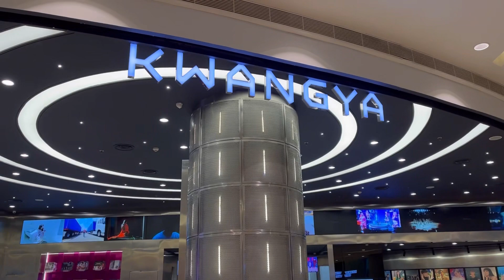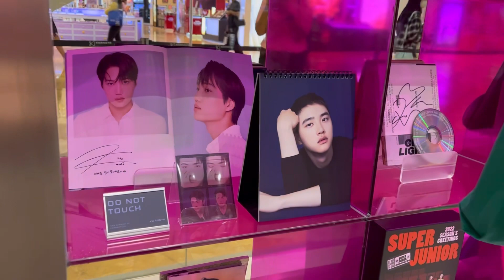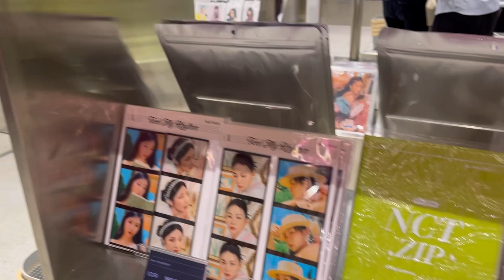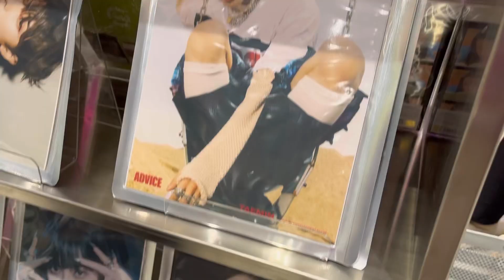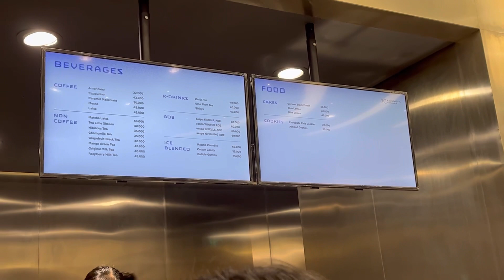ANTER TEMEN KPOPERS ke KWANGYA STORE | SMtown | hope from kwangya